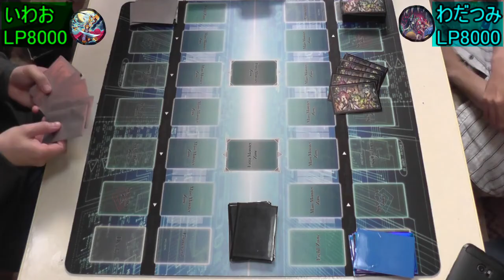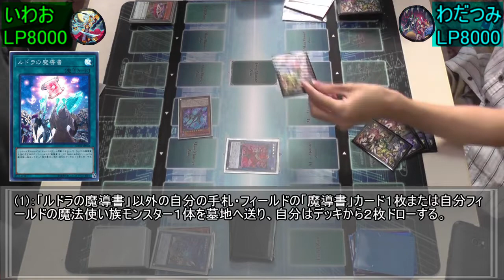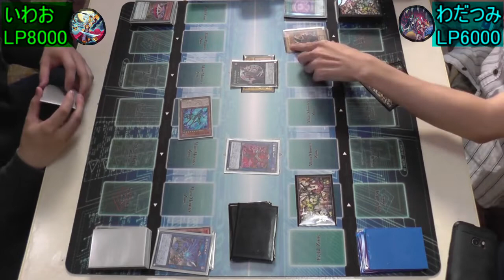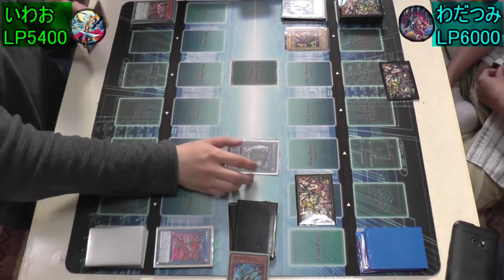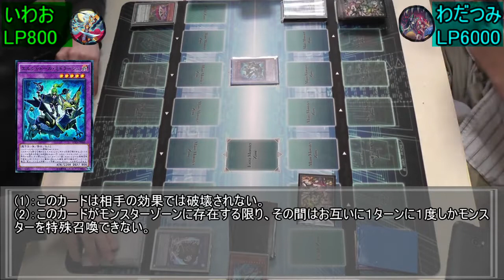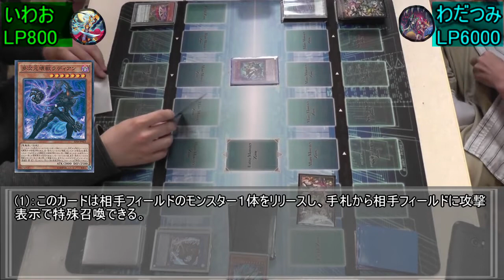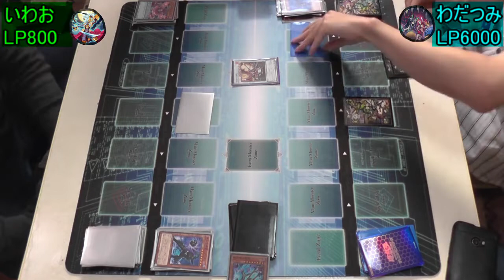【遊戯王】野郎ども次元DUEL Part-227【死角よりの刺客】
その手札1枚が。。。！

♯対戦カード　いわお｢破械劇団｣vsわだつみ｢黒の飛行隊｣